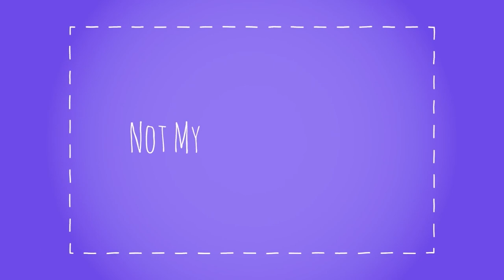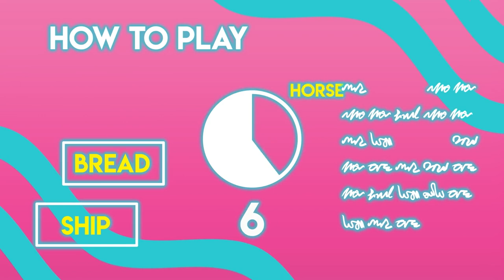Skipper's Best Vlogger Moments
Watch some of Skipper's best featured moments in Barbie's vlogs!